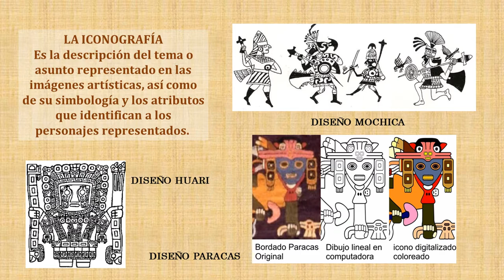iconografia pre hispanica - ejercicios de aplicación